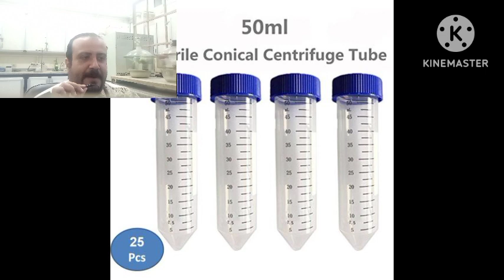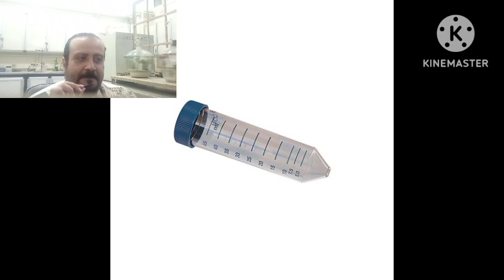انابيب فالكون بخصم يصل الي 20%